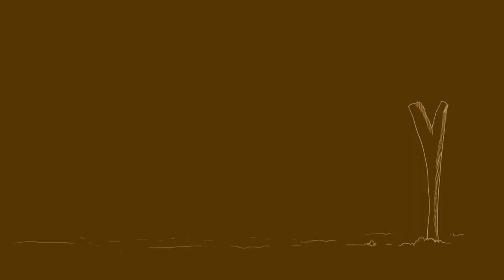Don Pija las curiosidades -Caleb Delgadillo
La cultura de nuestra Colombia es una sola patria, -aquí este gran artista   Caleb Delgadillo,   sus letras nos enseña una reflexión ...cultura ®Don Pija personaje atoctono  difundiendo lo nuestro  gestor cultural. Programa copyright ®Don Pija